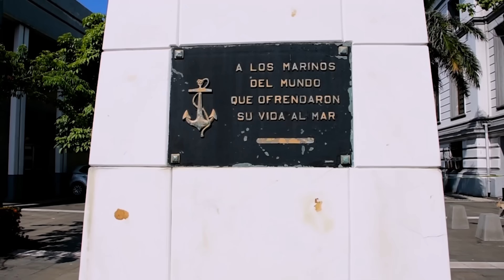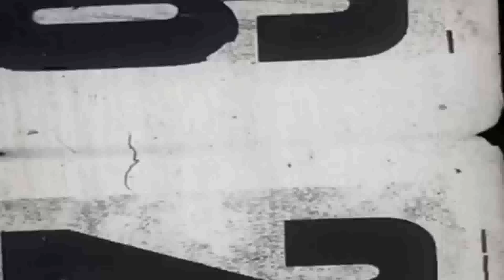BRINCOS EN VERACRUZ!!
HOLA QUE TAL MI GENTE❗❗ COMO ESTAN❓❓
Dicen que solo Veracruz es bella, pero también es des madroza...  Espero lo disfruten 😜😜 No olviden suscribirse, darle manita arriba👍👍👍 y activar la campanita para que te avisemos cuando subamos contenido nuevo 🎥🎥🎥 LES MANDO UN FUERTE ABRAZO Y UN CHAMOOOY❗❗❗❗

⭐⭐Síganme en Instagram, TikTok  y Facebook como:⭐⭐
   🌟Brincos Dieras oficial y Brincos Dieras pagina oficial.🌟